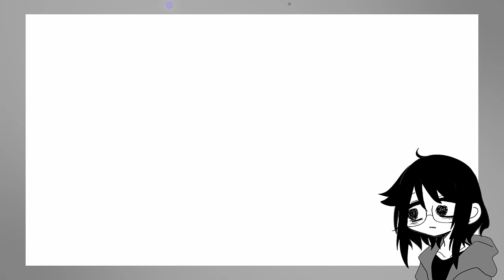"Bondrewd Did Nothing Wrong" - Made in Abyss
YouTube asked me if this video is made for kids. Lmao

With Made In Abyss Season 2 coming up next year, I thought it would be best to take a look at one of my favorite anime villains/best dads, Bondrewd! A white whistle, delver, father and scientist of highly questionable ethics, Riko, Nanachi and Reg certainly face quite the challenge as they encounter him on the 5th layer. But this time we have to ask, did Bondrewd do anything wrong?

This video does not contain any manga spoilers, and primarily focuses on the Dawn of the Deep Soul film.

Significance - Nier Automata OST

The Former Child of Ido Front - Made in Abyss Dawn of the Deep Soul OST

Transcendance and Hanezeve - Made in Abyss Dawn of the Deep Soul OST

Papa's Lullaby - Made in Abyss Dawn of the Deep Soul OST